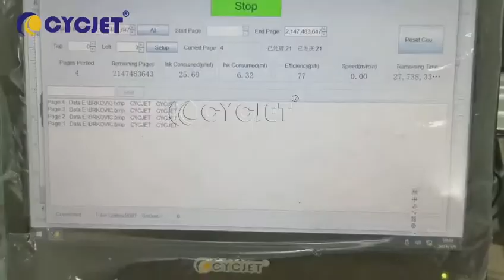How to Print Logo Letters on EPS Foam Sheet by CYCJET ALT500UV High resolution Online Inkjet Printer